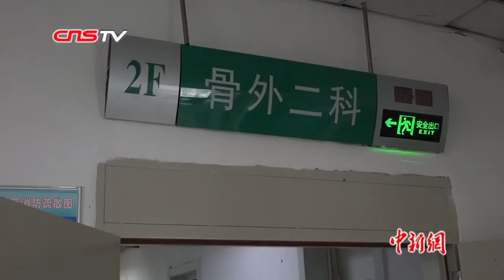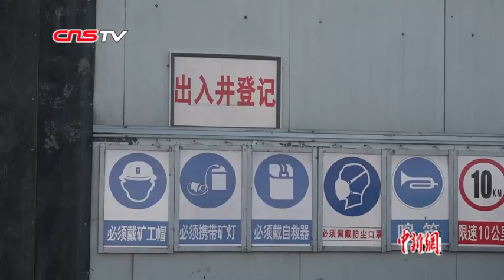黑龙江铁矿事故亲历者讲述惊魂一刻：泥浆水迅猛而来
5月17日，黑龙江省逊克县翠宏山铁矿发生透水事故，截至目前已安全升井35人，仍有8人失联。记者18日在伊春市第一医院见到了事故亲历者甘体健，他向记者讲述了事发时的惊魂一刻。（记者 魏来）